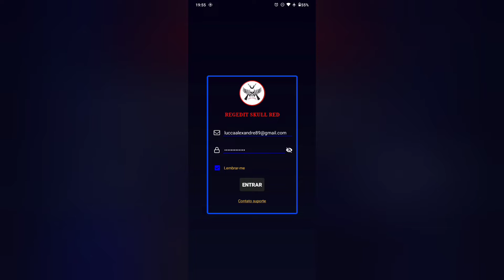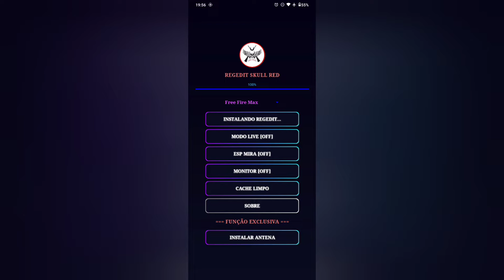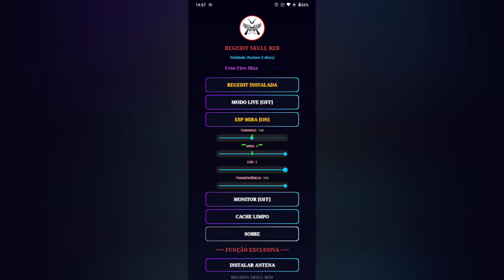SAIU!! APP REGEDIT MOBILE MIRA PARA NA CABEÇA (REGEDIT PAGA)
🌟REGEDIT SKULL RED🌟

✨VANTAGENS ✨

✔️ AUMENTE SUA TAXA DE HS AO MÁXIMO

✔️ REGEDIT VIP MUITO APELONA

✔️ FUNCIONA COM TODAS AS ARMAS

✔️ FUNCIONA NO ANDROID 11

✔️ FUNCIONA NO FREE FIRE MAX E FREE FIRE NORMAL

✔️ MODO LIVE PARA NÃO VAZAR A REGEDIT NA SUA LIVE

✔️ ESP MIRA PARA TER MAIS PRECISÃO COM AWM

✔️ MONITOR FLUTUANTE QUE MOSTRA A MEMÓRIA RAM E BATERIA

✔️ AIMLOCK

✔️TEMOS GRUPO EXCLUSIVO DE CLIENTES

✔️SUPORTE 24 HORAS

✔️100% ANTI BLACK LIST

(INFORMAÇÕES)

✨PLANO MENSAL 1 DISPOSITIVO✨

⚡REGEDIT + AIMLOCK = (15 REAIS)

⚡REGEDIT + AIMLOCK + ANTENA = (40 REAIS)

💥TRANSFERÊNCIA
💥MERCADO PAGO
💥DEPÓSITO
💥PIC PAY
💥PAY PAL
💥PIX

☑️ A REGEDIT É MUITO BEM TRABALHADA EXCLUSIVA E VIP.